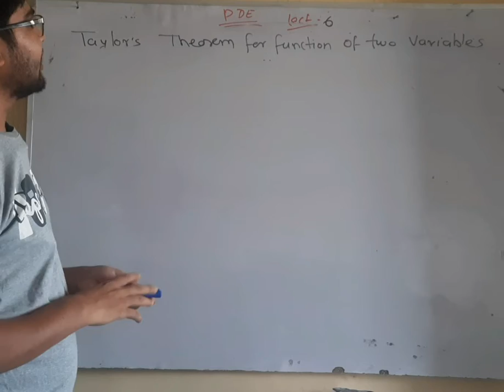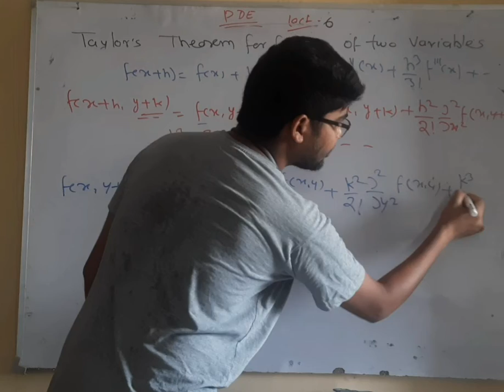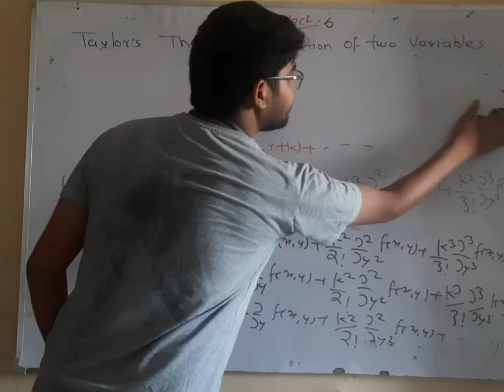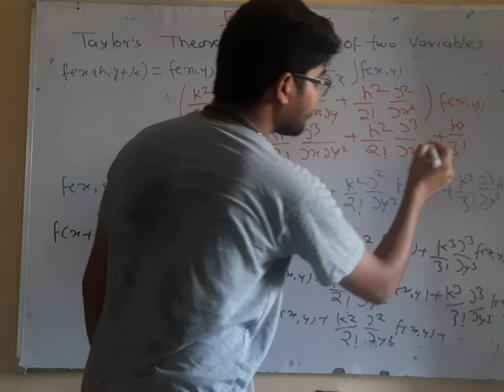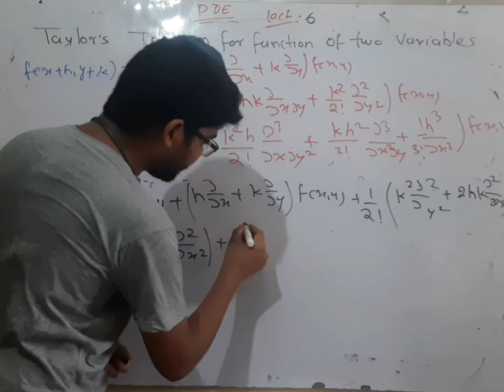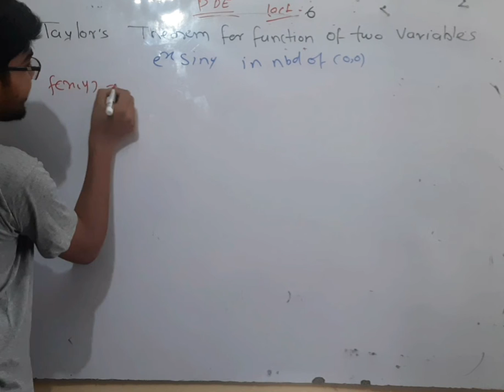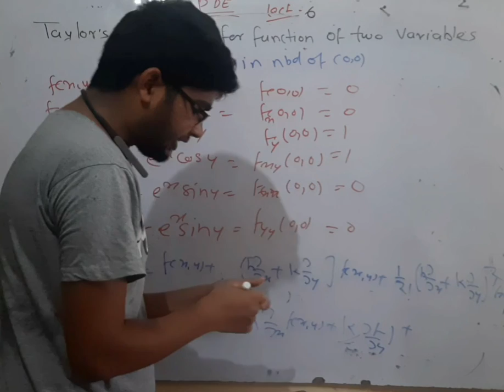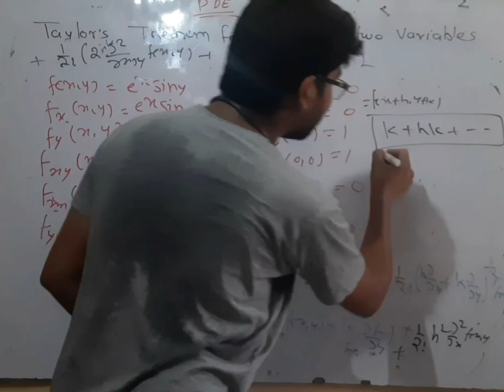partial differential equation lec 6 by hitesh meena